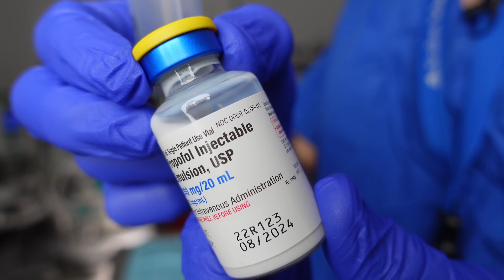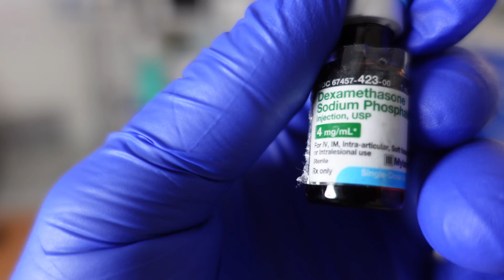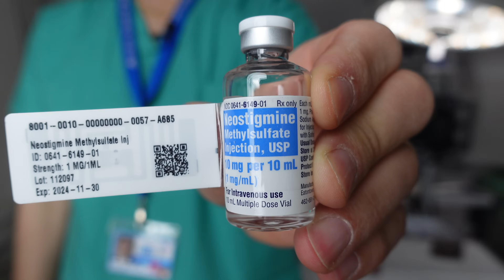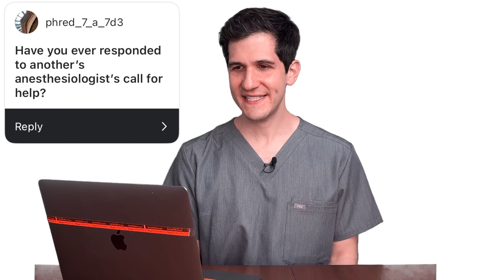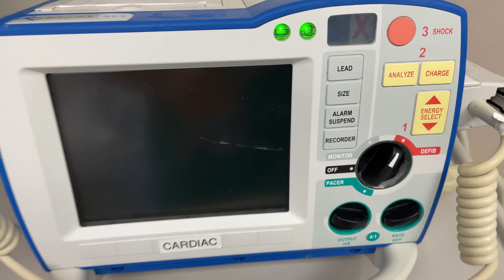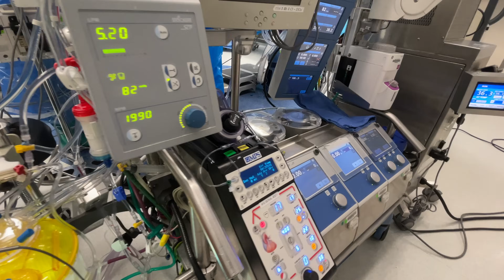Pediatric anesthesiologist answers questions about anesthesiology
Inspired by the @WIRED "Ask an Expert" series, I solicited questions from viewers about anesthesiology and answered them in this video.

0:00 Start
0:15 Every drug used for general anesthesia
4:10 Asystole after sugammadex
5:49 Responding to an anesthesiologist's call for help
8:29 Which alarm induces tachycardia the fastest in you
9:12 Steps to become an anesthesiologist
10:53 Thought process for fellowship
13:31 Best part of being an anesthesiologist
14:20 Substance abuse among anesthesiologists
15:58 Do surgeons ever give you a hard time
16:39 Do I still do haircuts?
17:08 Most and least favorite departments